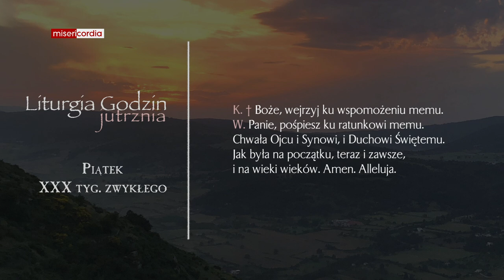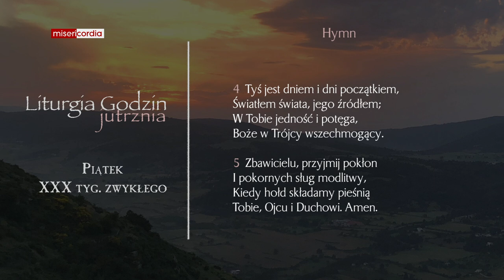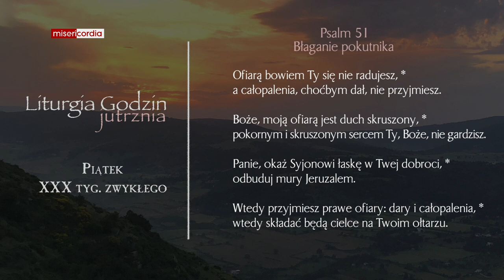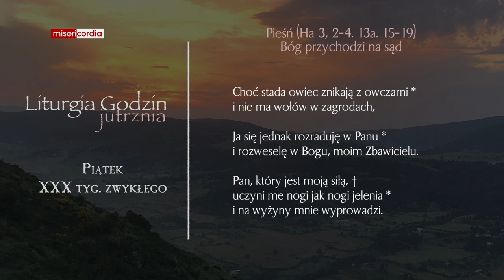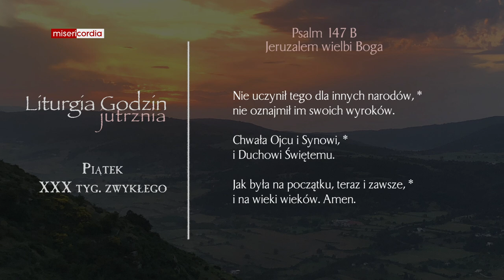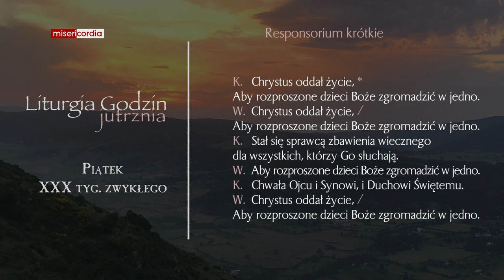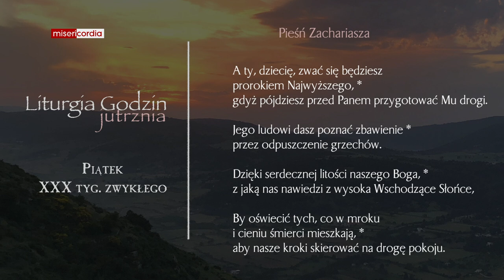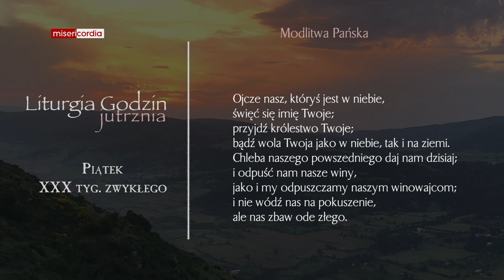Liturgia Godzin | Jutrznia | Piątek, XXX tyg. zwykłego